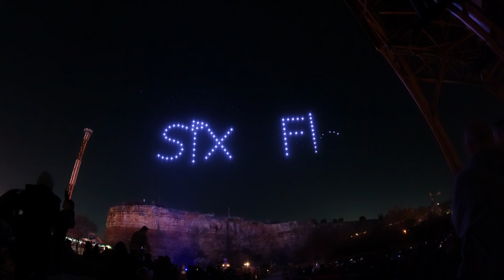nye fireworks 12 31 23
fireworks at six flags fiesta texas